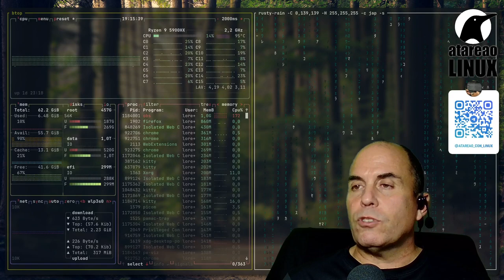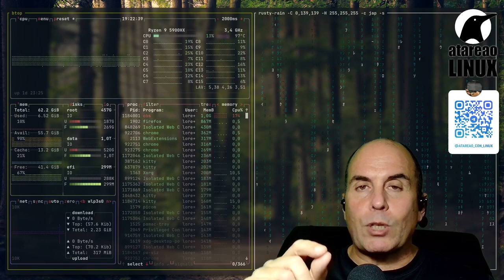486 - Traducción de aplicaciones con Weblate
Como sabes llevo prácticamente un mes, si no mas, dándote la paliza con la última versión de My-Weather-Indicator. Pero tranquilo, que hoy no voy a seguir por ese camino, simplemente lo comento de pasada, para darle contexto a lo que te voy a contar hoy. Y es que entre otras cosas, he decidido actualizar las traducciones de esta y otras aplicaciones, y para ello, he decidido apoyarme en un servicio externo para realizarlas, y es precisamente de esto de lo que te quiero hablar, sobre traducción de aplicaciones con Weblate. Un servicio que puedes levantar fácilemente en linux